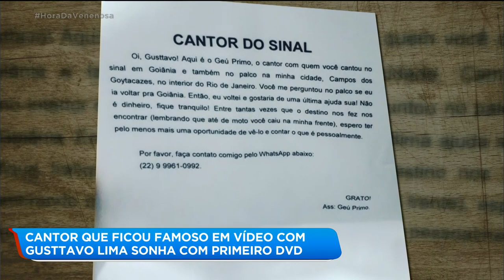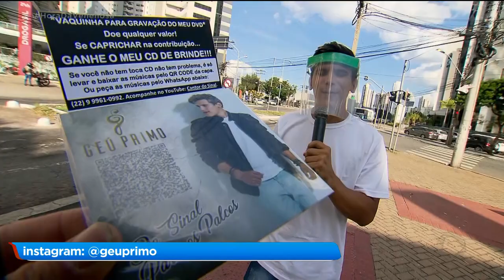CANTOR QUE FICOU FAMOSO EM VÍDEO COM GUSTTAVO LIMA SONHA COM PRIMEIRO DVD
Você já viu aqui, na tela da Record TV Goiás, a história do Geú Primo, Um jovem que canta nos semáforos de Goiânia. Ele ficou conhecido depois que um vídeo feito pelo cantor Gusttavo Lima fez sucesso na internet. Depois disso, fez até participação em um show com o ídolo. Mas agora, ele quer gravar o primeiro dvd e pede ajuda pra realizar esse sonho.